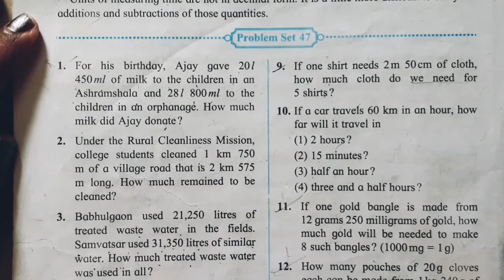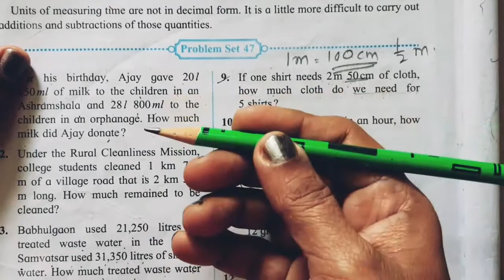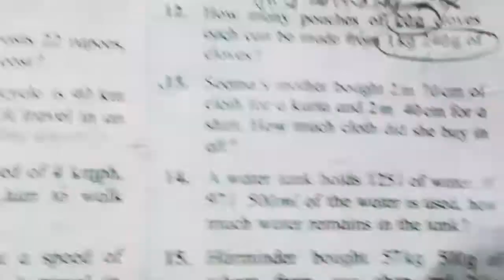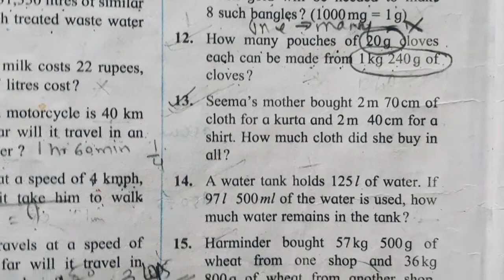Std 5 ,maths practice set 47 /chp 11 Problems on Measurement ,Q 9 to 12 solved in detail